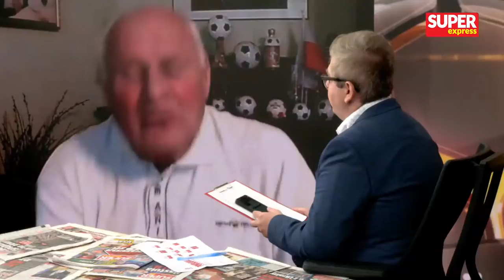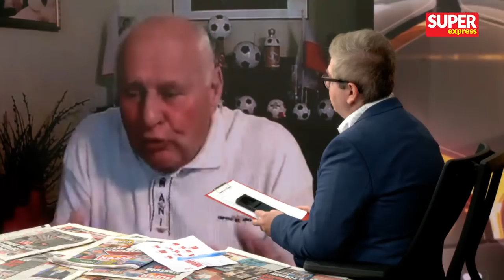Jan TOMASZEWSKI KOMENTUJE POWOŁANIA na Ligę Narodów! Ocenia TRANSFER LEWEGO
⚽ Już niedługo reprezentacja Polski rozegra pierwsze mecze w ramach Ligi Narodów. Trener Czesław Michniewicz swoje powołania na czerwcowe mecze ogłosi już w połowie maja. Jan Tomaszewski w specjalnej rozmowie na żywo skomentuje wybór polskiego selekcjonera oraz odniesie się do niezwykle głośnych słów Roberta Lewandowskiego o chęci odejścia z Bayernu Monachium. Rozmowa z Janem Tomaszewskim NA ŻYWO w środę, 18 maja, o godzinie 11:30.